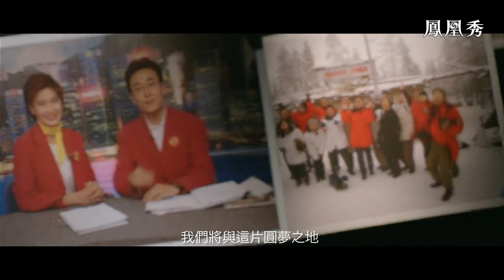鳳凰衛視成立25周年：迎風向前 無畏征途 20210331【下載鳳凰秀App，發現更多精彩】